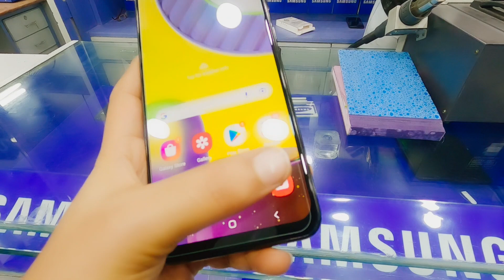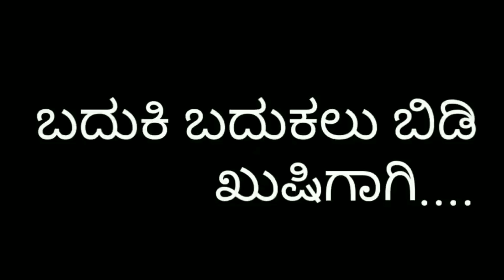ಹೊಸ Samsung M31 Mobile ತಗೊಂಡೆ | ಒಂದು ಮೂಟೆ ಹಳೆ ಬಟ್ಟೆ ಯಾರಿಗೆ ಕೊಟ್ಟೆ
Online Products
1) Ogreeny Apple Cider Vinegar Organic with Mother Vinegar

2) Amazon Brand - Solimo 3-Door Foldable Wardrobe, 10 Racks

3) Axiom Muktigold Herbal Hairwash 500 ml (PACk Of 2) | Strengthens Hair Roots

4) Khadi Herbal Greentea and Aloevera Hair Conditioner, 210ml (Pack of 2)

5) Enema Kit

6) Auravedic Kumkumadi Oil, 100 Ml

7) The Indus Valley Cast Iron Cookware Cast Iron Pre-Seasoned Kadai Set and Dosa Tawa

tuppa
bene inda tuppa
kene indha benne
how to make homemade ghee from milk in kannada
benne madodu hege
benne inda tuppa maduva vidhana
how to make ghee in Kannada
tuppa in Kannada
tuppa madodu hege
sonu kannada channel
sonukannadavlogs